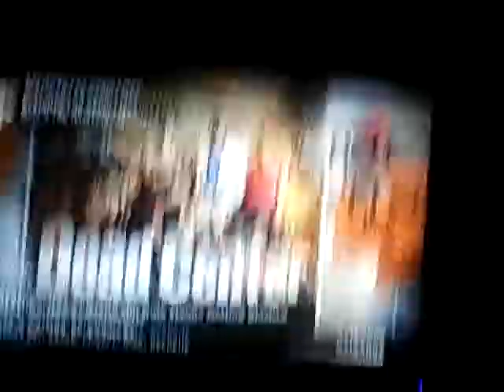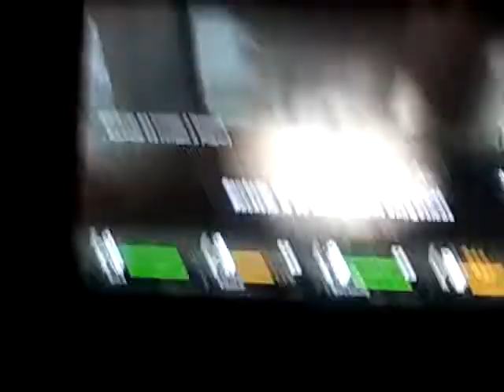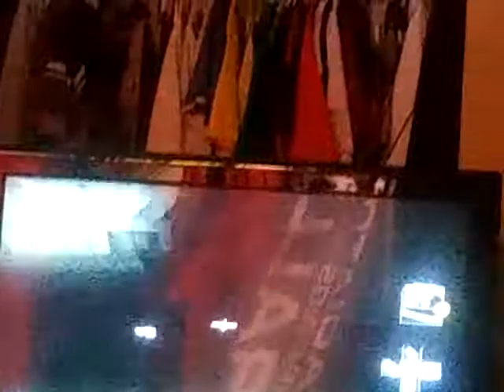R vs o